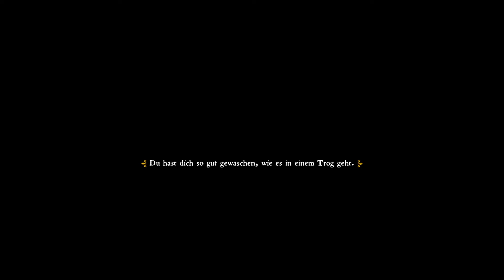Spüre Stinker auf (#83) Kingdom come deliverance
Wir berichten Herrn Diwisch noch schnell von dem Bau Unfall im Kloster. Somit haben wir diese Aufgabe auch erledigt. Dannach machen wir uns auf, diesen sogenannten Stinker in Ledetschko zu finden. Wir fragen verschiedene Leute, ob sie einen Stinker kennen und tatsächlich tun das Einige.